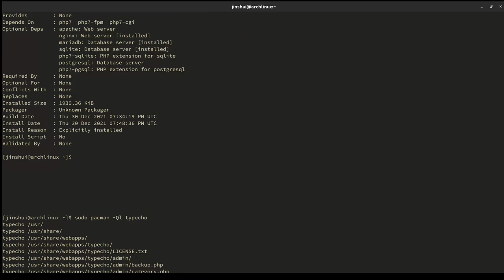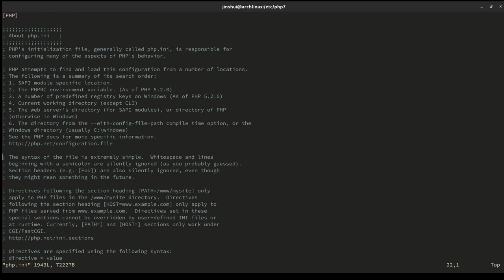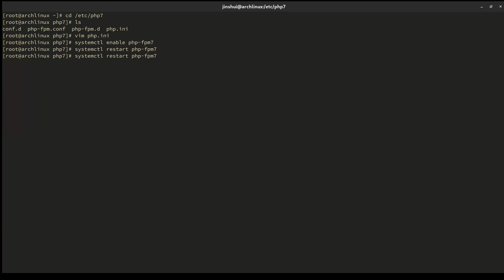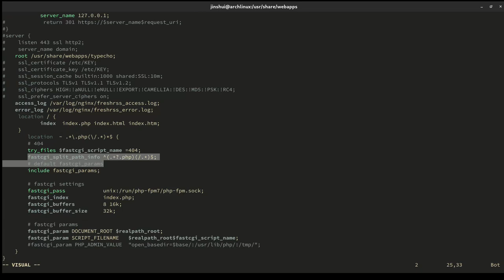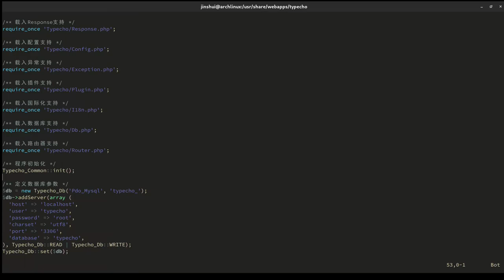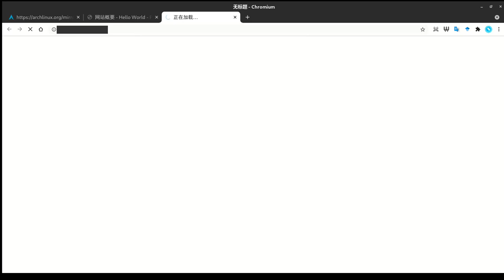ArchServer typecho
Screenshot by kooha
Edited by shotcut
Performed on Arch Linux